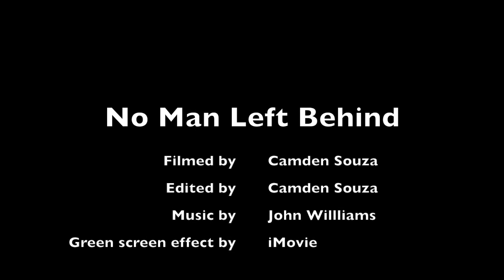No Man Left Behind (Lego Star Wars StopMotion)